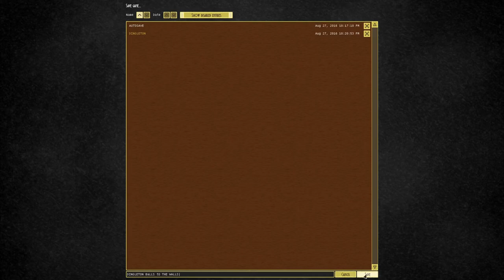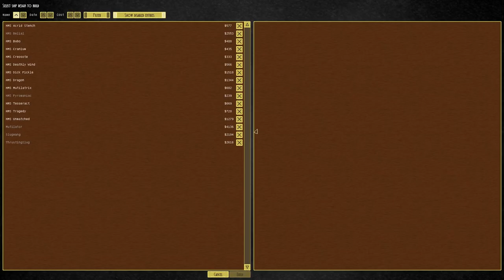Let's Play – Airships: Conquer the Skies - Episode 3 [Scum]:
Slugs rule the skies, lands, and seas! Time to conquer!

In Airships: Conquer the Skies, players construct steampunk vehicles and use them to conquer the world and compete against other players. Ships are shown in a side-on “ant farm” view, with air sailors running around, manning the guns, carrying ammo, putting out fires.

Air combat is a visceral thing: ships ram and push against each other and boarding parties use grappling hooks to invade enemy ships. Below, giant landships move on legs and tracks. Nature has its own terrors: sky krakens with tentacles that grab and devour crew, house-sized spiders and horse-sized spiderlings, dragons to fear and tame.

Can you build the strongest airships, use them skilfully, and conquer the skies?
for a chance to pick the next series on the channel! Thanks to gmodgem1937 for making the site!